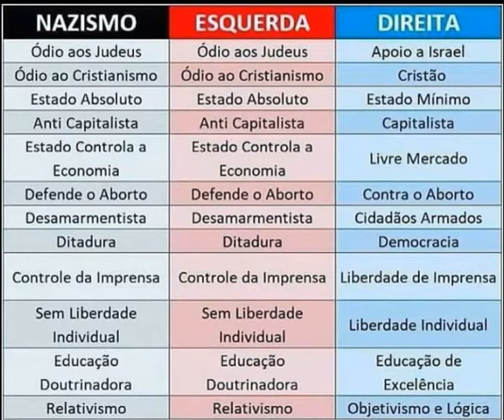Quadro comparativo entre Nazismo, Esquerda e Direita - Coisas de República